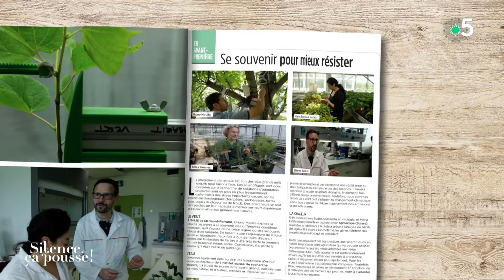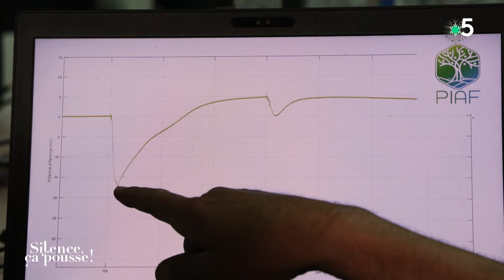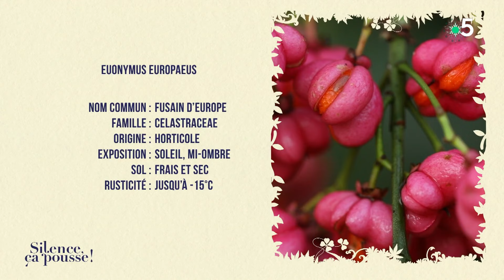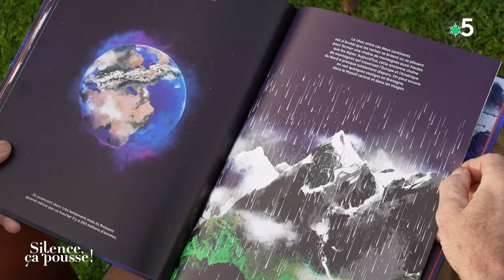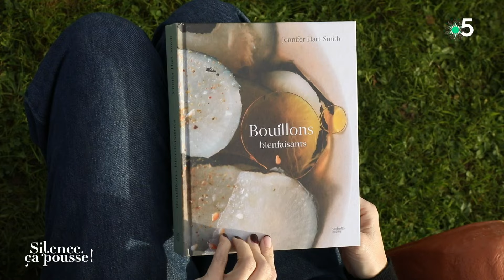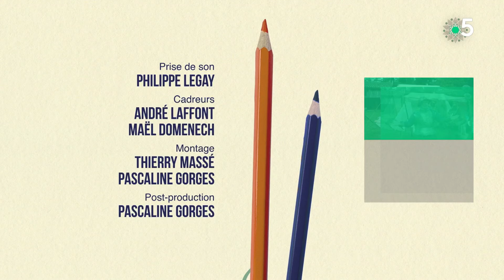Replay Silence, ça pousse ! 7 Décembre 2024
RENCONTRE : les chanteurs d’oiseaux
Jean Boucault et Johnny Rasse partagent dès l’enfance leur passion pour les oiseaux ils imitent leurs chants, leurs duels lors des concours, a conduit à un duo de chanteurs d’oiseaux.
DECOUVERTE : La mémoire des plantes
« l’inné et l’acquis » Aurions-nous pu croire que les plantes ont une mémoire qui leur permet de reconnaître un danger.
VISITE DE JARDIN : Les jardins d’Albertas
Conçus au temps de Casanova, pour le plaisir, l’art de vivre et l’art tout-court des jardins d’Albertas sont un havre de beauté.
PAS DE PANIQUE : Chez Charlotte
A la place de la cage de but qui n’est plus d’actualité car les enfants sont maintenant grands, il faut créer une plate-bande ambitieuse pour oublier le pignon du voisin